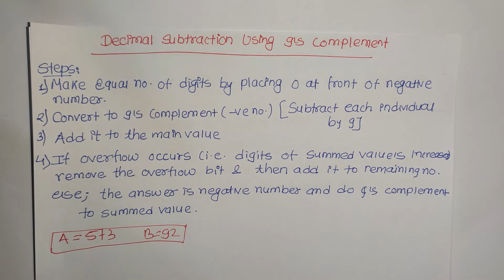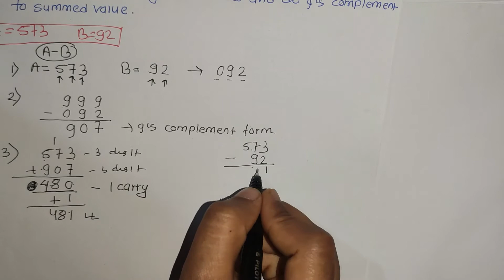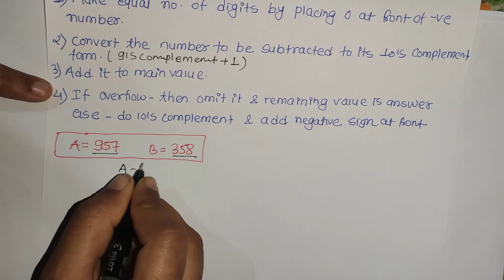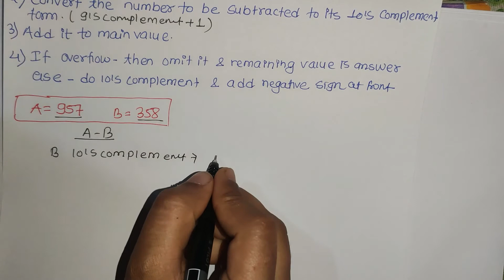Decimal Subtraction using 9's & 10's Complement || NEB XI Computer Notes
In this video, we have learned about decimal subtraction using 9's and 10's complement methods.